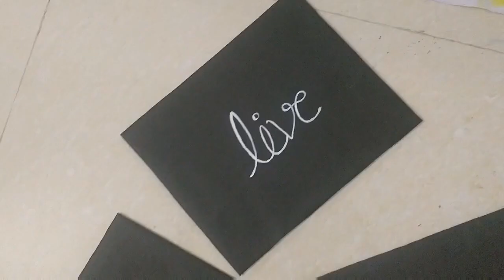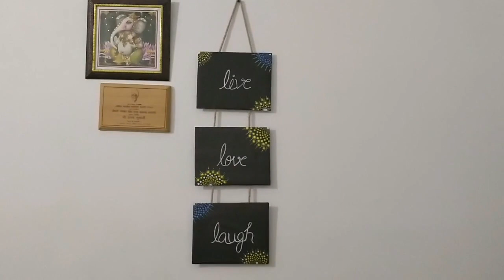Diy Wall Hanging // Decorate in your style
About:
All Your home Decor Easy Ideas are here. Recycling of waste material you find easily in your home and decorate in your style . Home is your Heart and we do "Heart Work".

if you have any suggestions or feedback regarding the video, comment us we will definitely revert back, your response is valuable to us so keep writing.

heartwork, Heartwork, Heart work, HEARTWORK, HEART WORK,